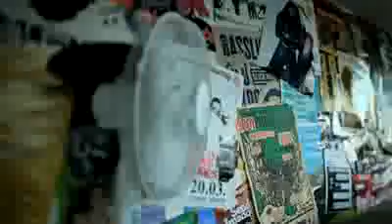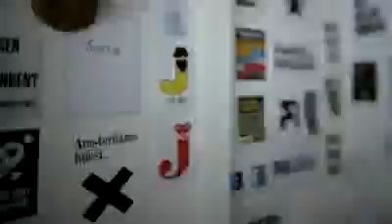La Melodia - Sounds Of The City (NIKE IAM1 Promo)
The female MC Melodee and her DJ I.N.T bring back to date the freshness of the Native Tongue band. Already in 2006 the duet opened the European gigs for Californian artists Oh No, Percee P and Wildchild.